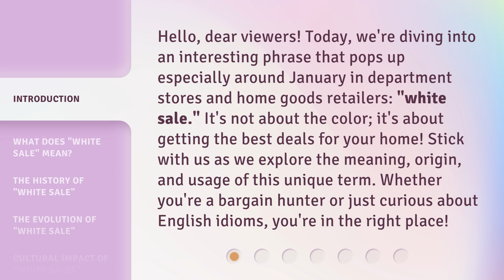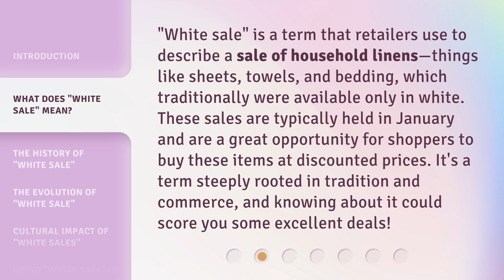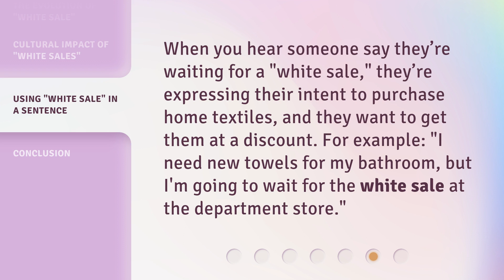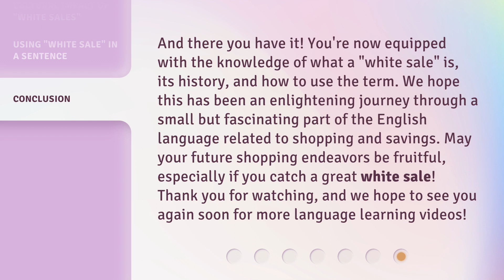Unraveling the Deals: The Story Behind "White Sales"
Unraveling the Deals: The Story Behind "White Sales" • Discover the meaning, origin, and evolution of the term "white sale" and how it has become a cultural phenomenon in the retail world. Join us as we dive into the history and significance of these sales and learn how you can score amazing deals on household linens!

00:00 • Introduction - Unraveling the Deals: The Story Behind "White Sales"
00:38 • What Does "White Sale" Mean?
01:09 • The History of "White Sale"
01:36 • The Evolution of "White Sale"
02:08 • Cultural Impact of "White Sales"
02:32 • Using "White Sale" in a Sentence